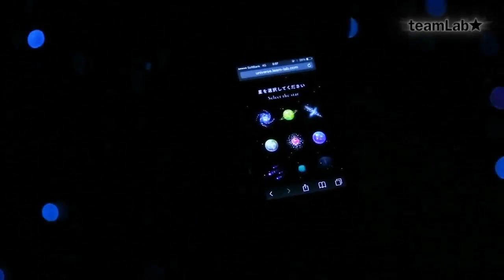Crystal Universe クリスタル ユニバース βVer